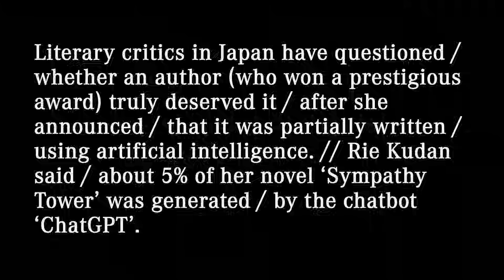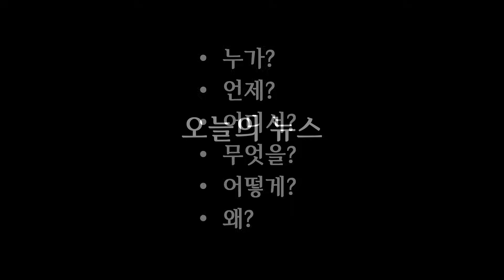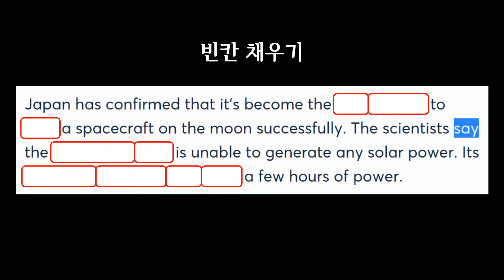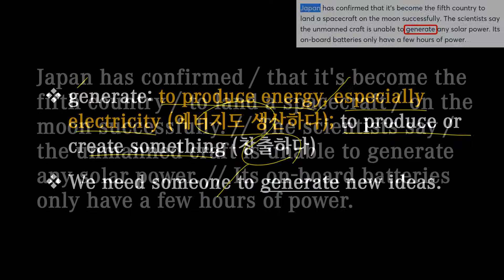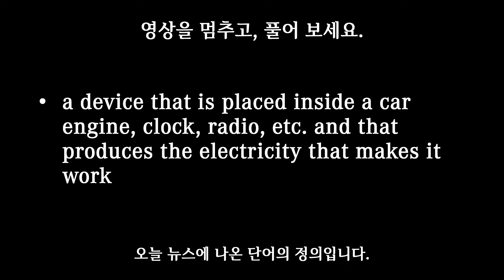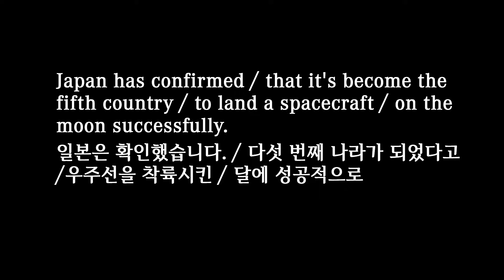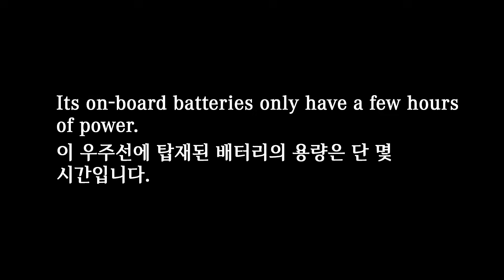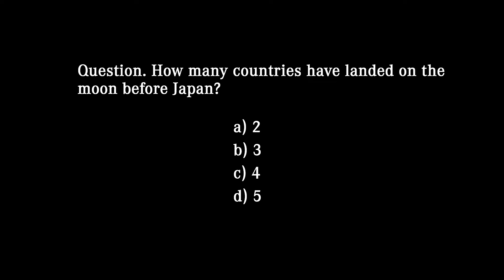영어뉴스 – 일본 우주선 달 착륙 (2024. 1. 22)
대본(transcript)
Japan has confirmed / that it's become the fifth country / to land a spacecraft / on the moon successfully. // The scientists say / the unmanned craft is unable to generate any solar power. // Its on-board batteries only have a few hours of power.

일본은 달에 우주선을 성공적으로 착륙시킨 다섯 번째 나라가 되었다고 확인했습니다. 과학자들은 이 무인 우주선이 어떠한 태양 에너지도 만들어 낼 수 없다고 말하고 있습니다. 이 우주선에 탑재된 배터리의 용량은 단 몇 시간입니다.

00:00 영상시작
00:05 어제 뉴스
00:31 청취력 테스트
00:58 오늘 뉴스
02:13 빈칸 채우기
02:45 내용 분석
05:25 퀴즈 (정답: battery)
05:51 섀도잉
07:21 마무리
07:50 청취력 테스트 (정답: c)

unmanned: if a machine, a vehicle, a place or an activity is unmanned, it does not have or need a person to control or operate it (무인의)
an unmanned kiosk (무인 매점)
Several small train stations have become unmanned.

craft: an activity involving a special skill at making things with your hands (수공예); all the skills needed for a particular activity (기술); an aircraft or spacecraft (항공기, 우주선)
chefs who learned their craft in top hotels

generate: to produce energy, especially electricity (에너지도 생산하다); to produce or create something (창출하다)
We need someone to generate new ideas.